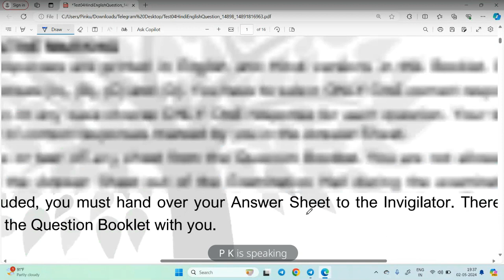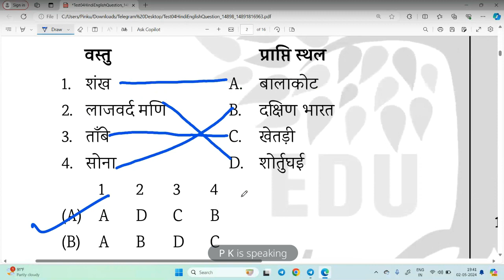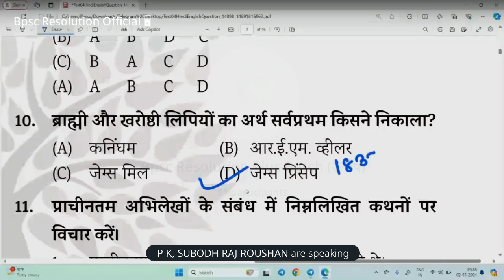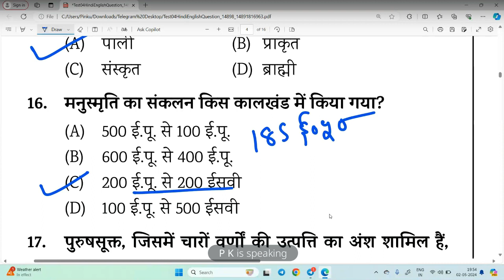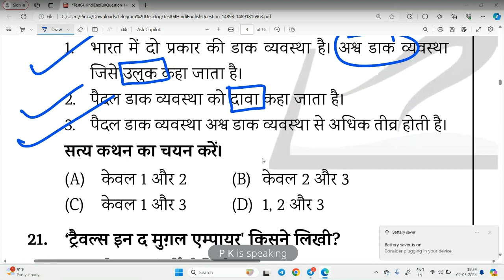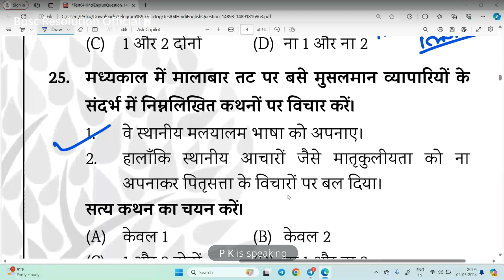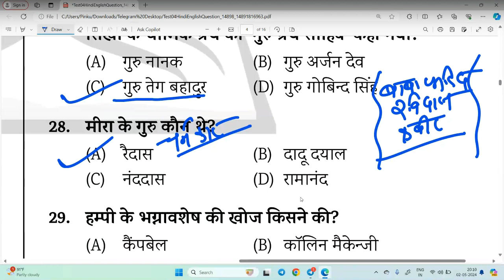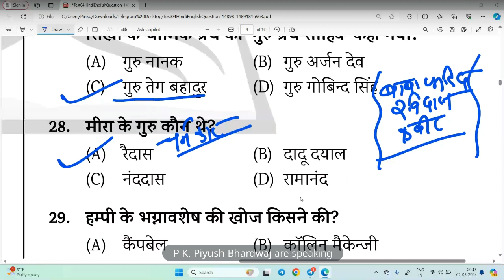_history Set 4 (PART 1) Discussed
edu teria 70th bpsc pt Ncert test 2024,
edu teria 70th bpsc pt practice set 2024,
edu teria 70th bpsc pre test series 2024,
edu teria 70th bpsc pt mock test 2024,

👉70th bpsc -70th BPSC 2024